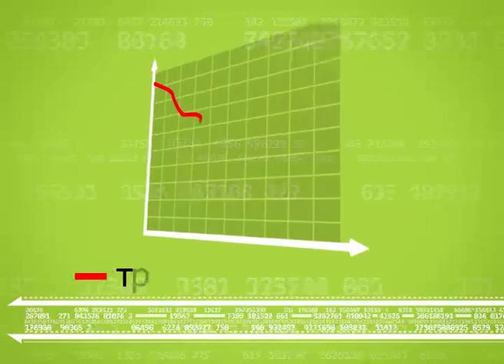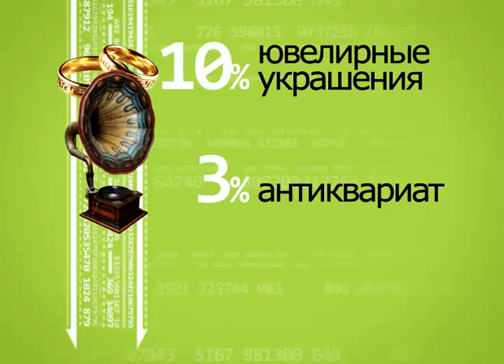Россия в цифрах. 16. Накопления.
01/06/2011
Россия в цифрах
Инфографика
16. Семья

Как копят и сколько тратят россияне?

Россияне постепенно начинают тратить больше.

В разгар кризиса сохранялась тенденция: минимум трат, больше накоплений.
Тем не менее, тех, кто копит, по итогам 2010 года стало немного меньше, чем транжир: 49 % против 51-го.

Самой популярной покупкой прошлого года у жителей нашей страны стали
стройматериалы для ремонта (Графика 13 %).
На втором месте -- мобильные телефоны (графика 9 %).
В первой десятке также компьютеры, фото- и видеотехника, мебель и автомобили.
Ради этих вещей наши соотечественники жертвуют своей физической подготовкой.

Только каждый 30-й россиянин приобрел абонемент в спортзал (ГРАФИКА 3 %).

Основные расходы наших сограждан связаны с погашением ипотечных кредитов.
В погоне за собственным жильём россияне заняли у банков почти 957 миллиардов рублей (ГРАФИКА 956,9 млрд руб.).
Общий кредитный счёт жителей страны достиг полутора (1,5) триллионов рублей.
А оплата услуг ЖКХ обойдётся в 600 миллиардов.

Тем не менее, россияне не могут удержаться от спонтанных трат и порой хватают с прилавков ненужные товары. По оценкам специалистов из Университета маркетинга США, каждая минута пребывания в магазине обходится российскому потребителю в 75 рублей.

Если нужно существенно сократить расходы, лучше отказаться от кредитных карт.
Исследования подтвердили, что наличный расчёт сокращает траты в среднем на треть (графика 30 %). Шелест и вид зелёных бумажек делают человека более экономным.

//Поэтому некоторые продавцы стараются не шуршать деньгАми, а магазины закупают бесшумные кассовые аппараты.//

Наличные -- это ещё и наиболее распространенная форма хранения сбережений в России.

//Большинство считает, что это лучше, чем отдать нажитое непосильным трудом в чужие руки. //

В чулках или под подушкой прячет свои деньги более половины населения страны (Графика 55 %).
А вклады в российских банках есть только у трети (графика 32 %).

//Еще 6 % предпочитают хранить накопленное на счетах в иностранных банках.//

Россияне любят видеть, во что они вкладывают деньги.
10 % покупают для этого ювелирные украшения,
3 % - антиквариат.
Еще 3-м % радуют глаз произведения искусства.

В то же время, пустить деньги в дело рискуют лишь немногие.
В бизнес инвестируют всего 4 % граждан России.
Всё-таки, им спокойнее делать «вклады в чулок».

Использованы данные исследовательского центра РОМИР, ВЦИОМа.

основа 192:223:98
зелённые силуэты 112:143:16